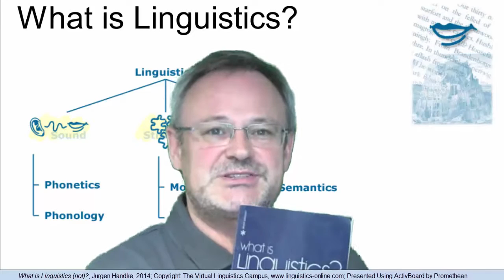What is the The Neverending Story, who wrote it and why is it worthy of a Google Doodle?